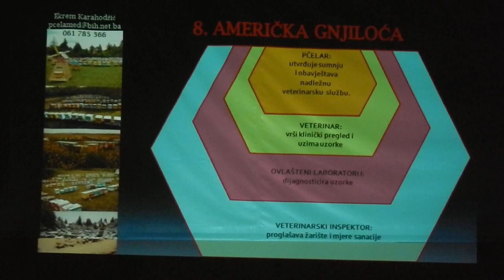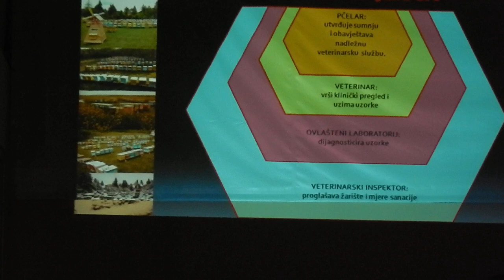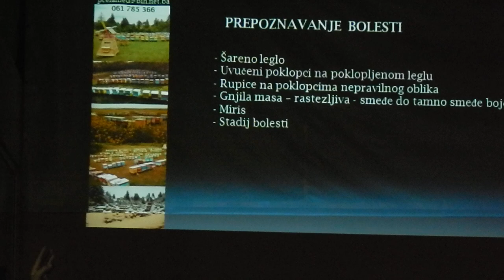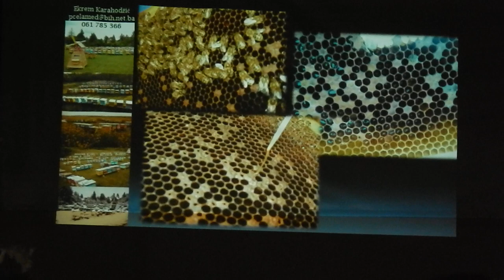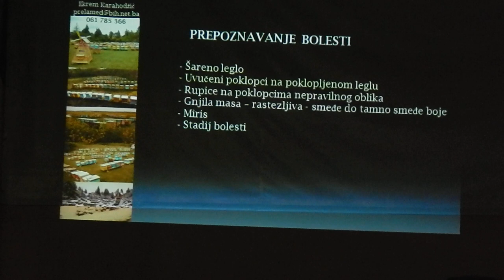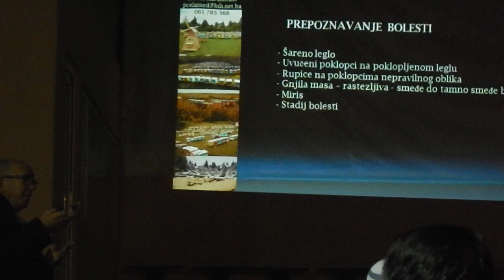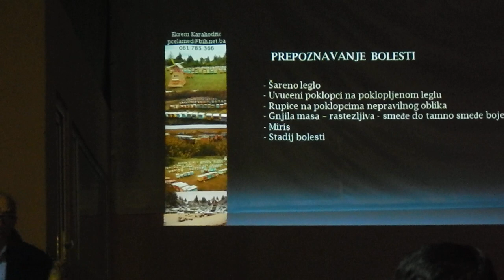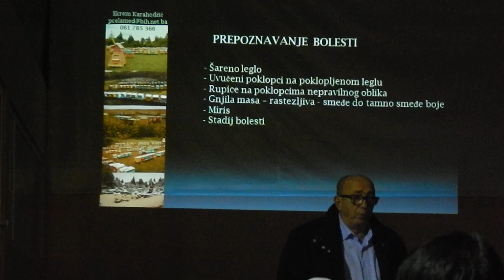AMERIČKA GNJILOĆA - II dio predavanja Ekrem Karahodžić